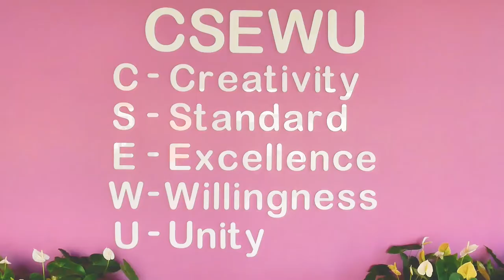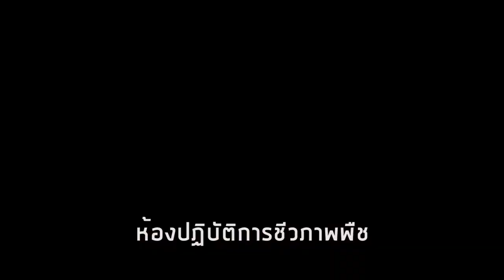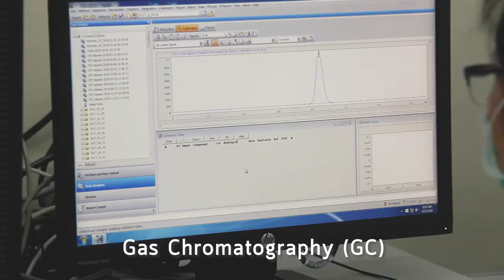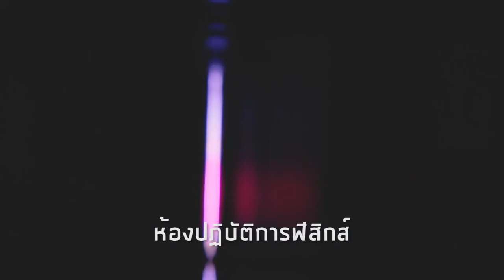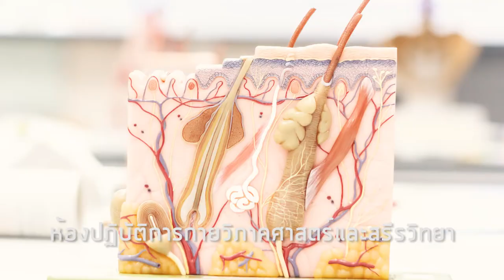วีดีทัศน์แนะนำศูนย์เครื่องมือวิทยาศาสตร์ฯ มหาวิทยาลัยวลัยลักษณ์ ปฐมนิเทศนักศึกษาใหม่ ปีการศึกษา 2564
วีดีทัศน์แนะนำศูนย์เครื่องมือวิทยาศาสตร์ฯ มหาวิทยาลัยวลัยลักษณ์ ในงานปฐมนิเทศนักศึกษาใหม่ ปีการศึกษา 2564
"ยินดีต้อนรับน้อง ๆ ประดู่ช่อที่ 24"

Credit
Director and Screenwriter:  Yuwakorn S.
Camera Operator: Natee S. and Arif J.
Actor and Actress : Phuwadol B., Kasinee N., Buppharat S. and  Arif J.
Editor: Natee S.
Support Team:  Aunchalee P., Kasinee N., Buppharat S. , Arif J., Chinnakorn T., Rotthapohn P., Wichuda K. and Natthawut N.